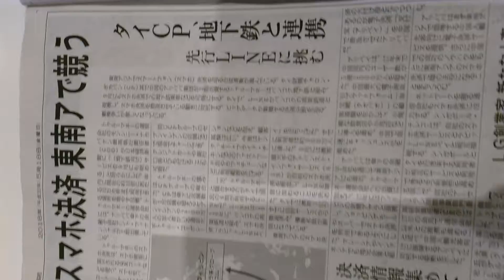2018年5月18日